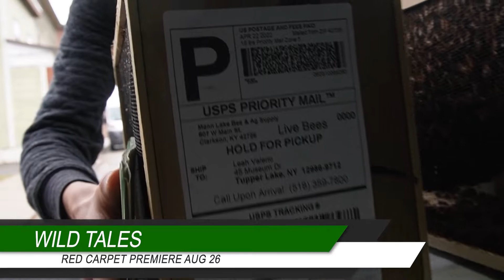Wild Report 8.18.2022 | Wild Tales, News, an Unlikely Friendship & Sturgeon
Today, we talk about the upcoming debut of Wild Tales, which debuts on our YouTube channel next week. Then, Kathleen talks monarchs, our animal care staff discusses an unlikely woodland friendship and Leah discusses sturgeon.